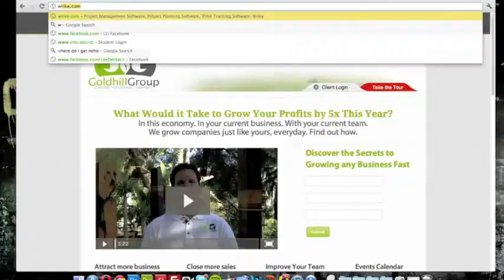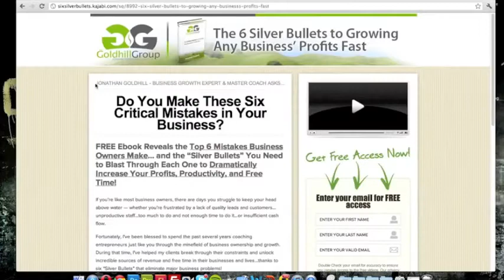PIE 2012 Speaker Jonathan Goldhill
Jon will be speaking on August 15, 2012 at Plantscape Industry Expo 2012
2:45pm to 4:00pm PST Positioning Your Company to Comeback in the New Economy
4:15pm to 5:15pm PST Top 7 Habits Business Owners Use to Grow their Companies

Jonathan Goldhill:
A savvy entrepreneur, consultant, salesman, marketer, trainer, and business coach, Jonathan, aka The Growth Coach, is a former COO and general manager of several companies that he's grown from startup and fledgling businesses into established multi-million dollar enterprises.

Through a career spanning more than 25 years, Jonathan has: Personally coached 1,000+ business owners, managers, and sales professionals Delivered more than 10,000 hours of coaching Trained more than 900 entrepreneurs Financed 100+ companies and invested in over 125 businesses

Jonathan's educational background includes post-graduate studies in strategy at The Peter F. Drucker School of Management, an MBA in entrepreneurship from the University of Southern California, and a BA in sociology from the University of California at Santa Barbara.